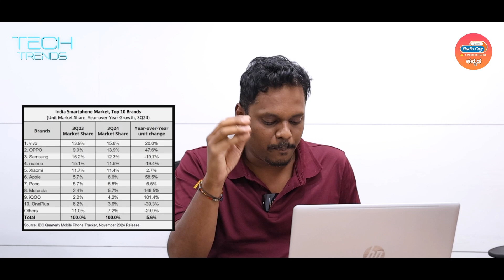Save 40% Battery Life ⚡| Tech Trends - Jiostar , Emojis, iPhone Sale | RadioCity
In today’s video, Explore Apple's plan to move India by 2027, why Kochi schools are replacing marks with emojis, and the impact of Reliance Jio’s True 5G network on battery life. Plus, and brand new Jiostar, a merger between Viacom18 and Disney Star, reshaping India's entertainment future.

Tech Trends is show to unravel the future of technological innovation. Join us as we decode the newest gadgets, explore cutting-edge innovations, and delve into the trends shaping the digital world!